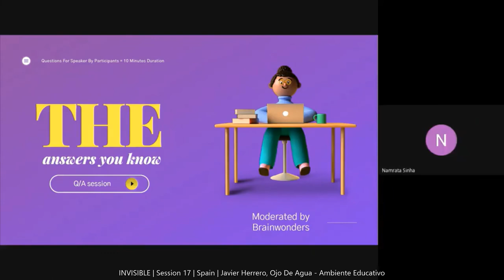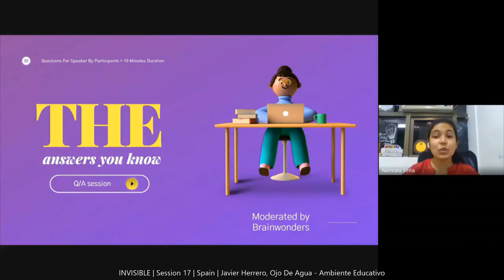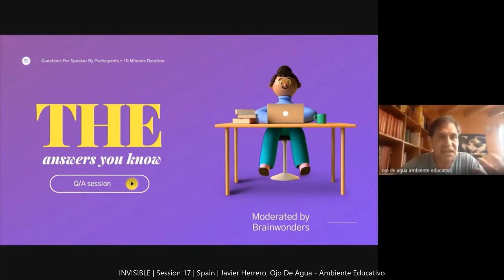TheAnswersYouKnow | S3 • E17 | Javier Herrero, Ojo De Agua - Ambiente Educativo, Spain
From a very young age, deeply interested in education, I have been guided by life and by the call of my heart in this adventure that is life. Father of two daughters, together with my partner Marién, we are involved in the creation in 1999 of “ojo de agua”, an radical initiative of educational innovación based on sustainability, selfdirected learning, respect for others (human or not-human) and democracy.
After more than 20 years at the forefront of the education transformation movement at the end of the 20th century, we see clearly that the next natural step is to transform the way we insert ourselves as adults in society. With “Ojo de Sol” (an Alternative Program for a Conscious Leadership), we intend to contribute to a new culture of caring for the earth and all the beings that compound it, compatible with a sacred economy and with the achievement of the personal fulfillment of the “bionautas”.
In addition, I have a degree in Pedagogy and Educational Sciences, studies in Psychopedagogy, Expert in Business Management and Human Resources. Certificate in Design in Permaculture and Transition Towns. Our fundamental thesis is that "emotional health is a key element in the development of awareness of our interdependence with the ecosystem and, therefore, a key factor to eliminate the ecocide that humans are currently perpetrating."